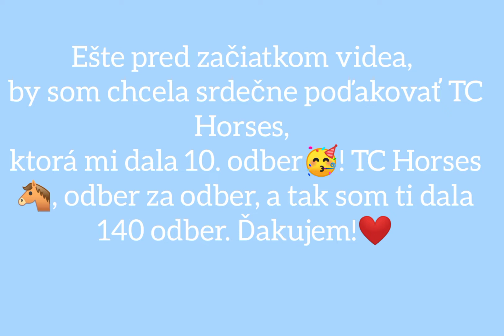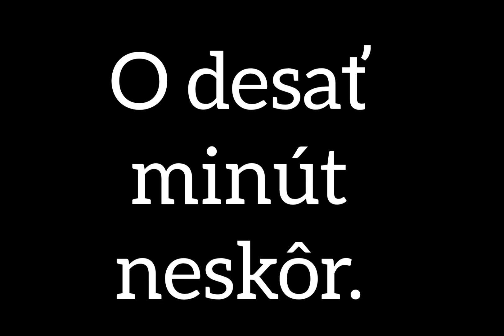{Schleich} Špeciál za 10 odberateľov!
Najlepšie video, aké som kedy urobila!🥰🐴😍